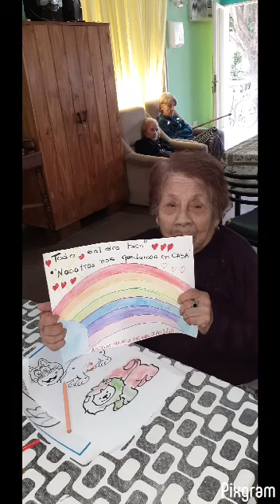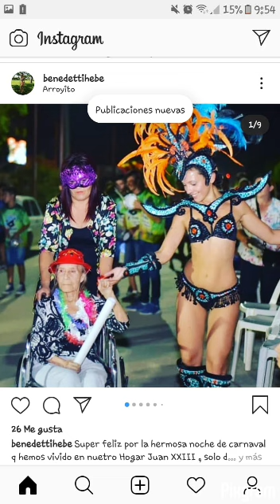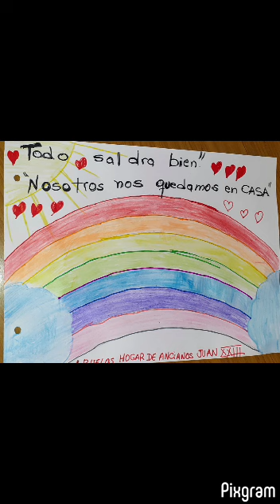HOGAR JUAN XXIII